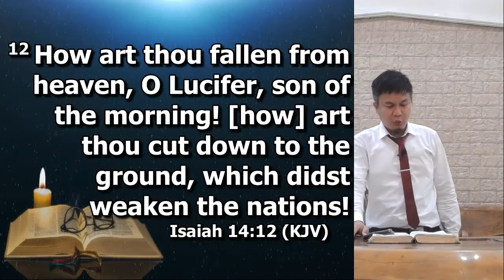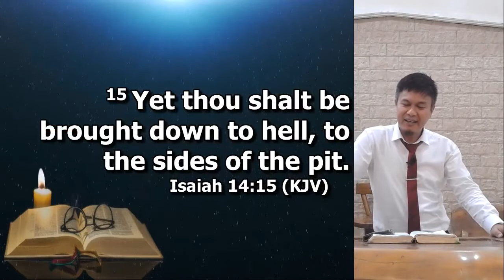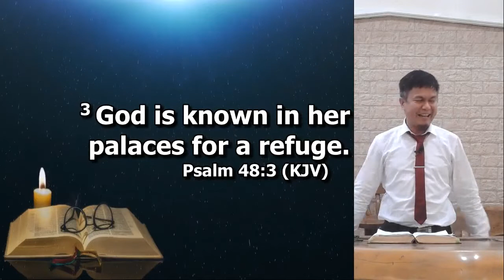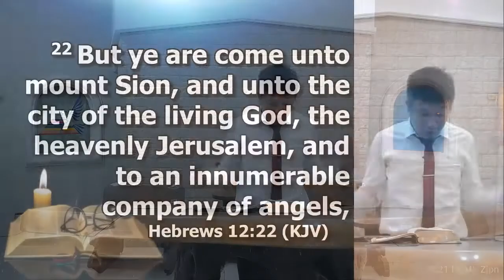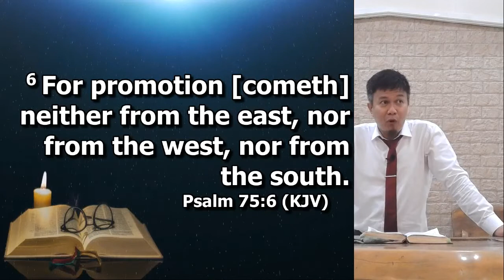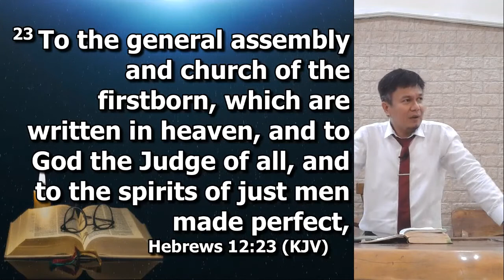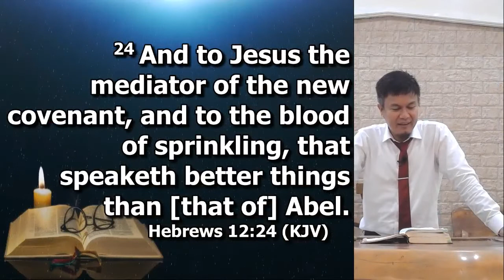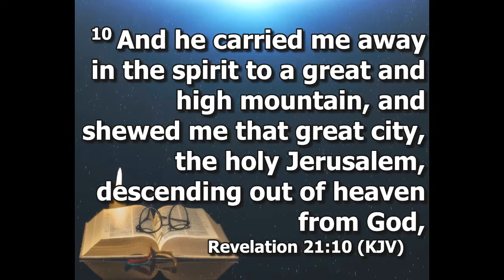Mount Zion, on the Sides of the North - Pastor Ian Baltazar (March 28, 2021)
May this be a  blessing to you as this has been a blessing to us.

To watch the entire service, we have a facebook live streaming, you may check this on our facebook